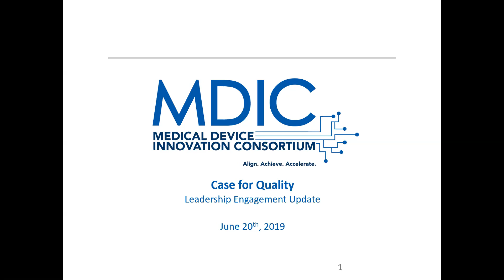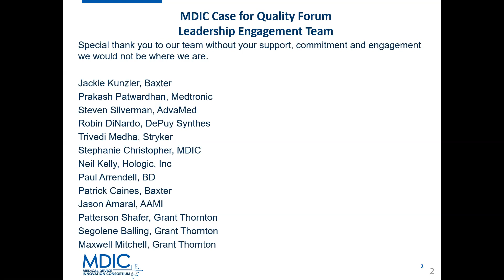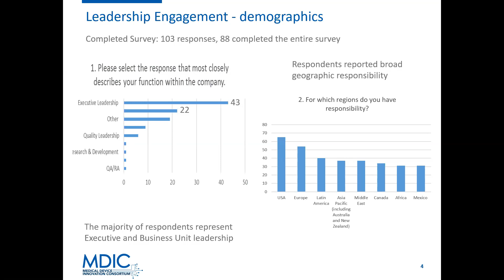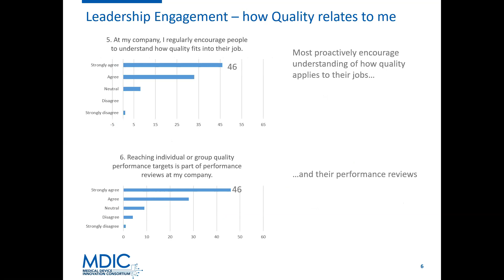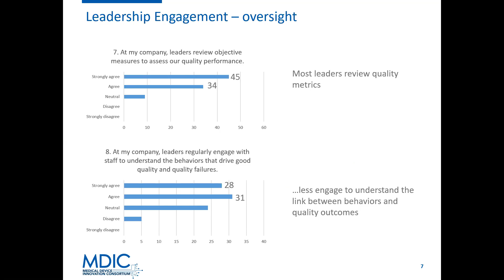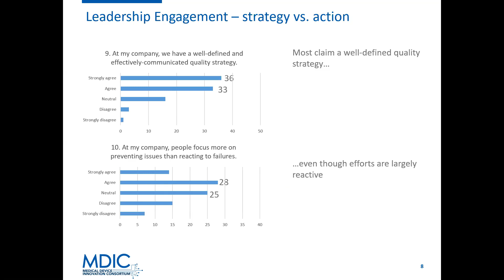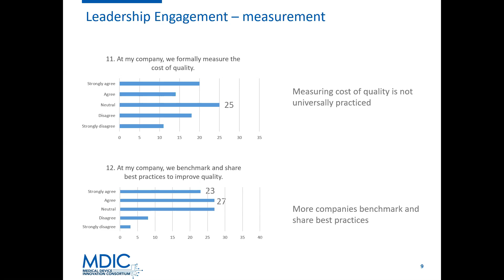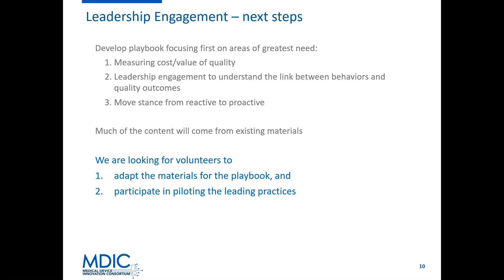June 20 Case for Quality Forum: Working Group Update: Leadership Engagement